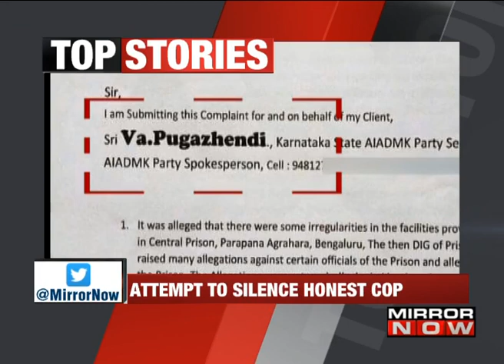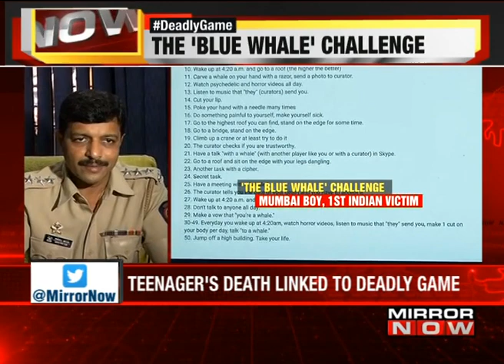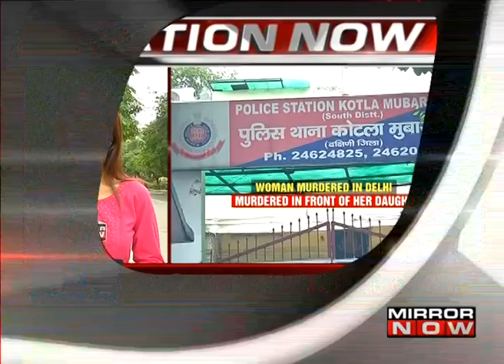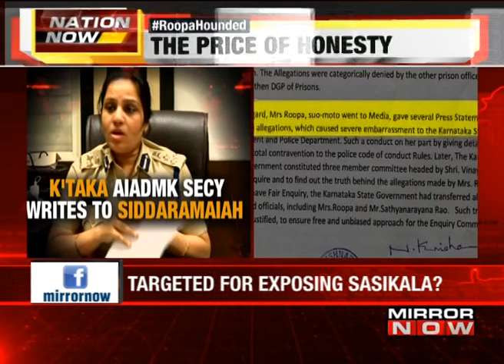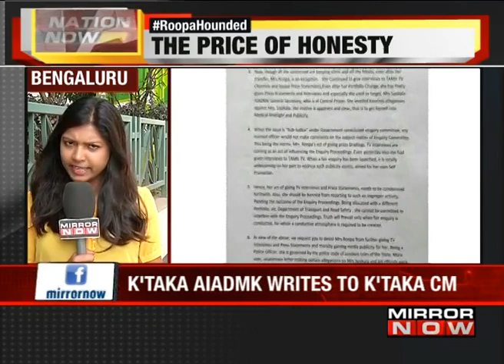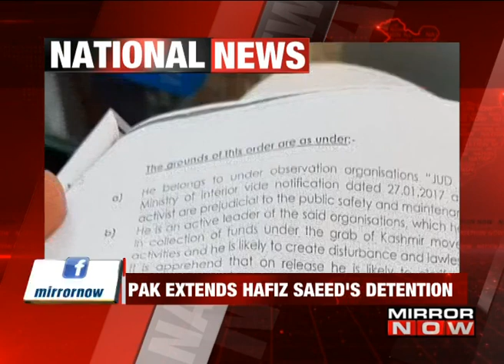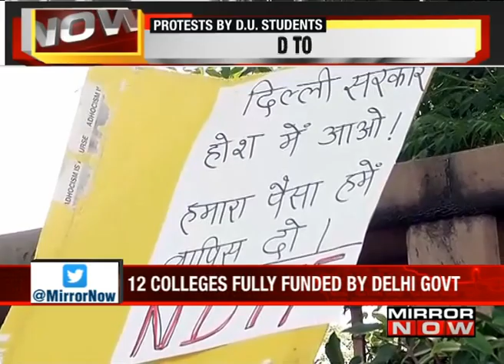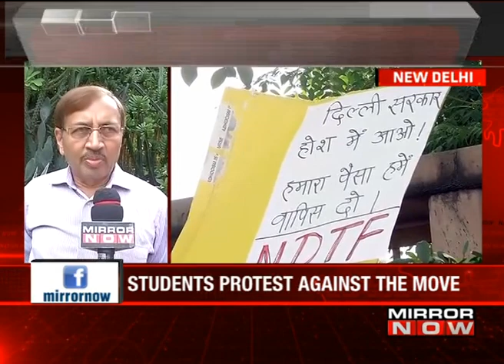The News – August 1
A deadly online game claims its first victim in the country after taking the lives of 300 teenagers across the globe. Shocking facts emerge in connection to the Ghatkopar building collapse while Mumbai University continues to face public agony over its result decleration delay.